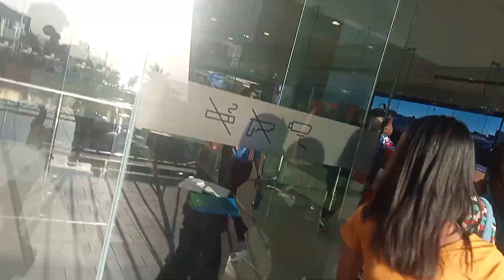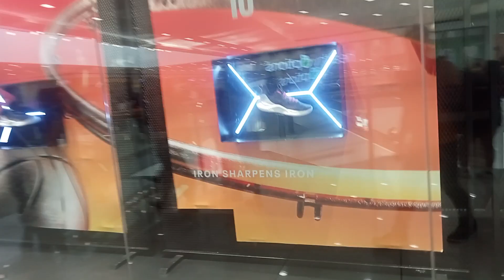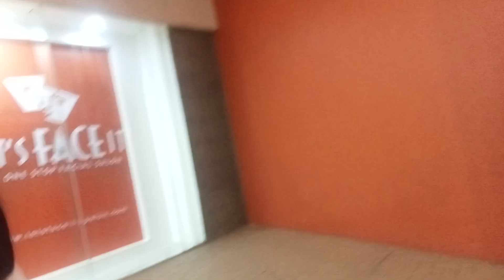February 19, 2023